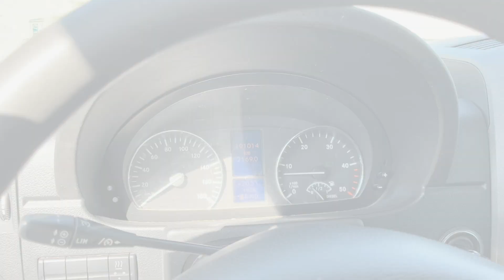Köp Pickup Mercedes-Benz Sprinter 319 CDI på Klaravik